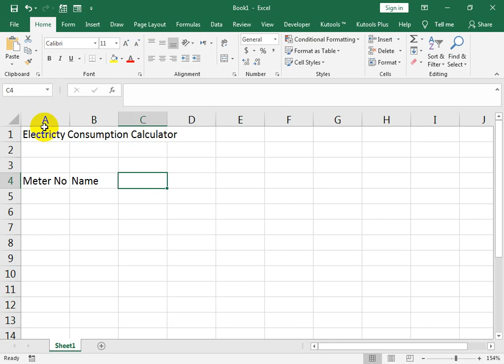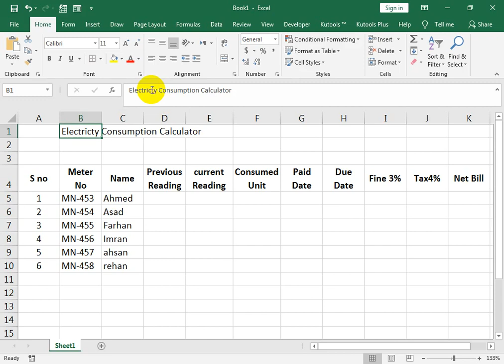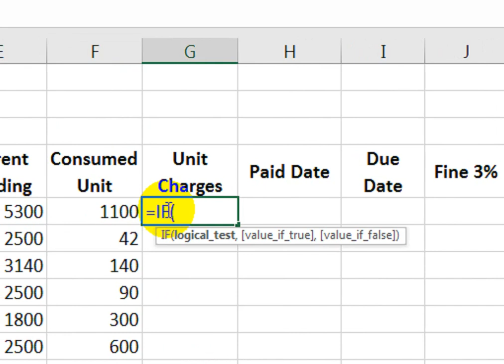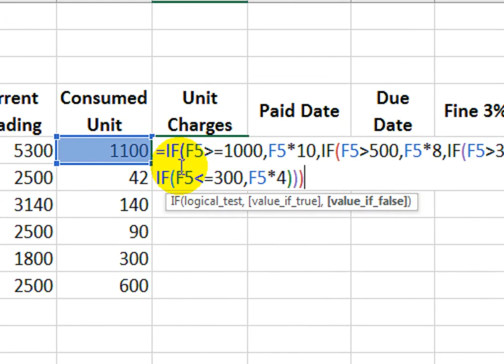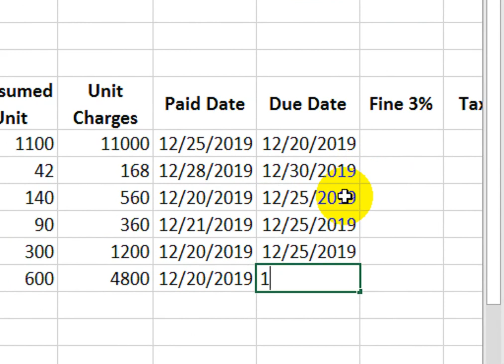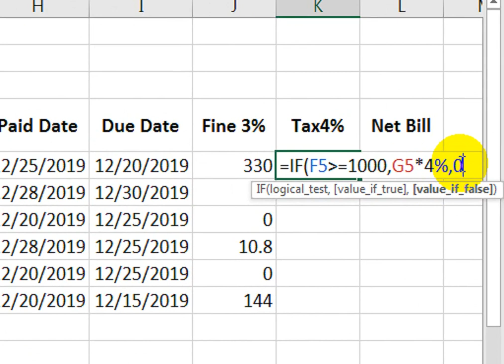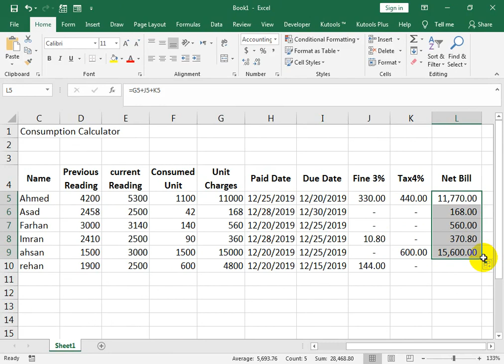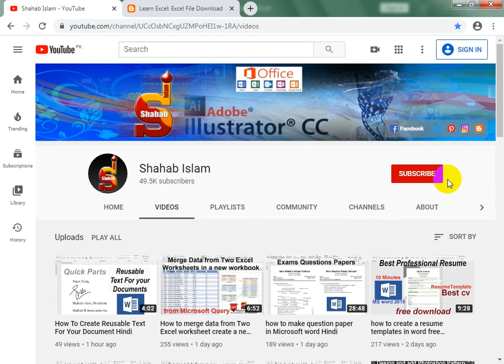How To Make Power consumption calculator sheet in excel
power consumption calculator in  excel. energy consumption excel spreadsheet.
power consumption calculator in  excel
__/LINKS\_